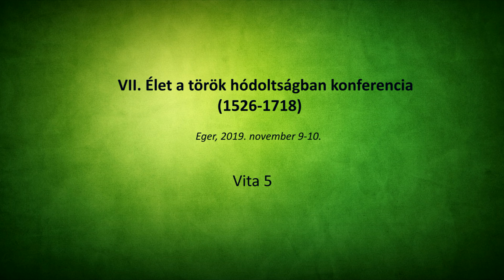VII. Élet a török hódoltságban:Vita a "Tolvajnyelv" hagyományőrzés és művelődéstörténet szekció után